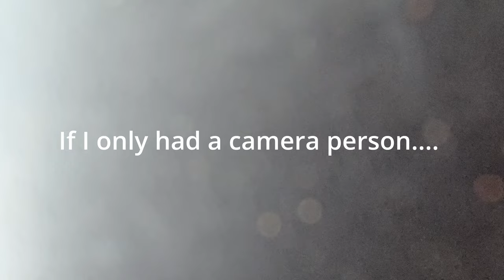I could NEVER do it all without THIS tool.....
doing all the things...